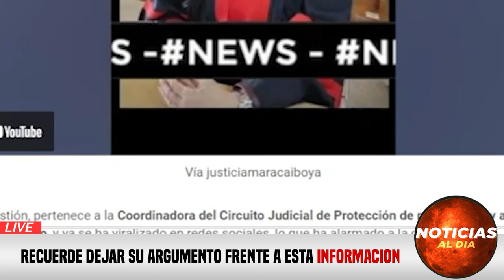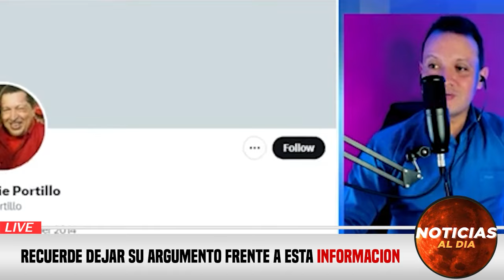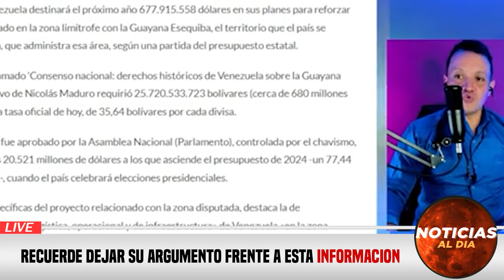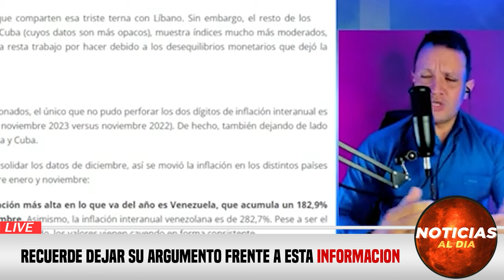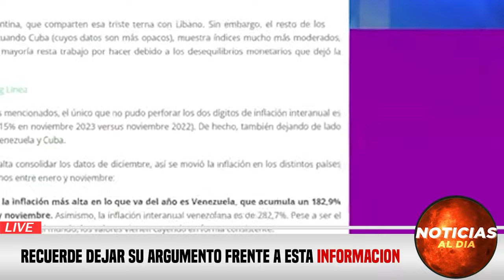NOTICIAS DE VENEZUELA hoy 20 de DICIEMBRE 2023, Noticias De Venezuela Hoy Última Hora 20 SEGUROS HOY